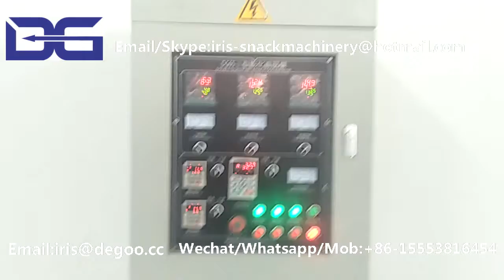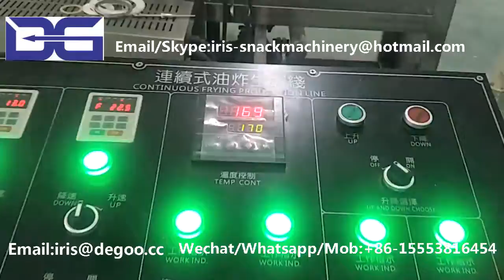Fried wheat chips extruder machine/Fry corn chips plant/Bugles crispy cone machinery